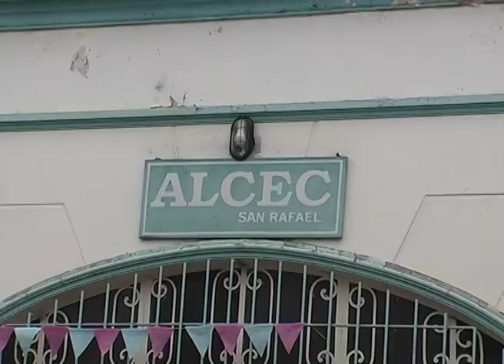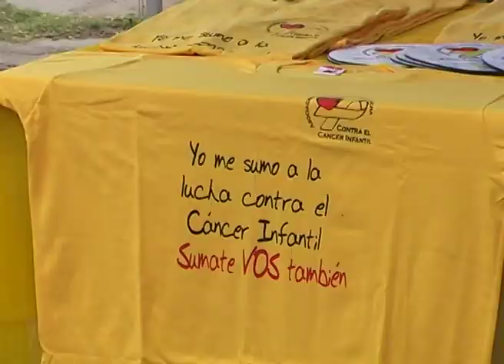TOMAR DECISIÓN PODEROSA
La Dra. Paola Calle de la Dirección de Salud Municipal y Naty Pérez por ALCEC San Rafael agradecieron la participación de las damas presentes, y los hombres que las acompañan y apoyan en estas campañas de concientización